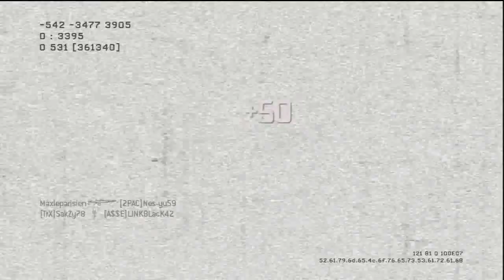Un live avec Sakzy78!!!